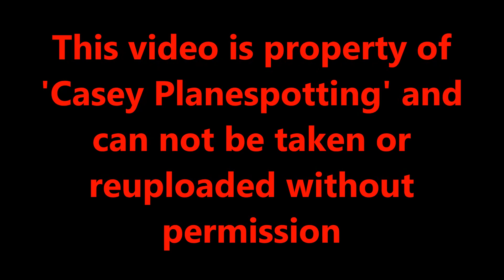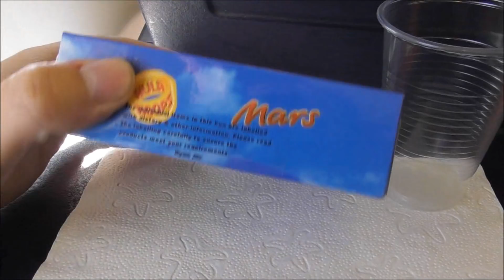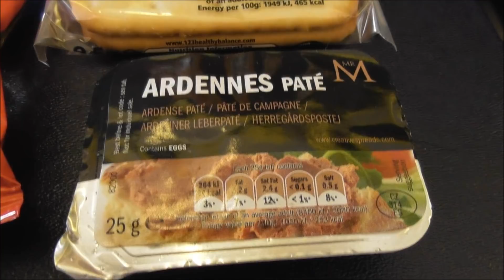Ryanair Boeing 737-800 | London Luton to Dublin *FULL FLIGHT*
Hi all. After well over a year it was finally time for me to fly with Ryanair again. I have been very much looking forward to this trip, and a Ryanair flight for me was well overdue. Ryanair are one of my favourite low cost carriers, and I've never to date had an issue with them, their crew have always been friendly, welcoming, and they always provide a decent service for a low cost carrier.

The flight across was pretty decent, a nice departure from Luton on runway 26 giving some excellent countryside views, including the River lea, which is a notable sight when having a left side view out of Luton on 26, we then headed up north past Manchester, Liverpool and out into the Irish sea. All and all a good flight. I enjoyed it, despite the noisy kids infront of me...Which I do apologise for, they were very noisy and many passengers were annoyed, some of which were shouting to tell the child to shut up, as the parents couldn't care less...

This was a great start to a week of spotting and flying anyway, I have 2 more flight videos to come as well as 2 spotting videos from Dublin and Edinburgh!

FLIGHT INFO:
Aircraft type: Boeing 737-8AS
Flight number: FR338
Aircraft registration: EI-FIM
Seat number: 23A
Engines: 2x CFM56-7B's
Age of Aircraft: 5th June 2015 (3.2 years)
Configuration: Y189
Scheduled time departure: 14:05 (BST)
Approx time of departure: 14:29 (BST)
Scheduled landing: 15:25 (BST)
Approx Arrival time: 15:24 (BST)
Departure runway: RW26
Arrival runway: RW28
Cruising altitude: FL300
Date of flight: 17-07-18